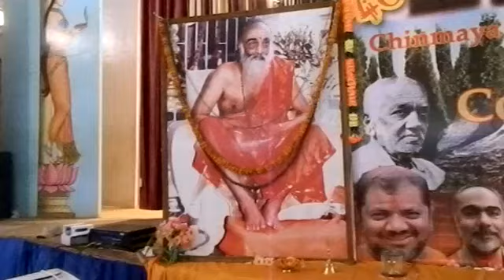20170524 Chinmaya Balavihar Cool Camp Team Kanaka Latha Barua Game Climb The Tree ,Catch The Ball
Chinmaya Mission Visakhapatnam Steel Plant (Ukkunagaram) presents